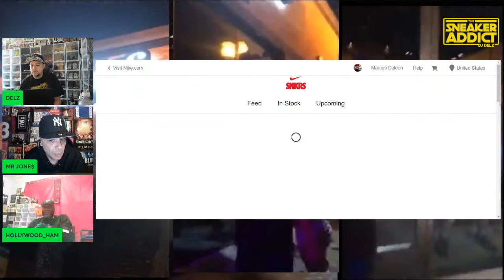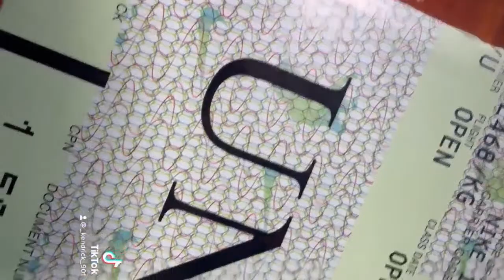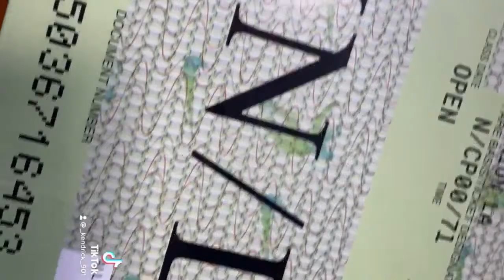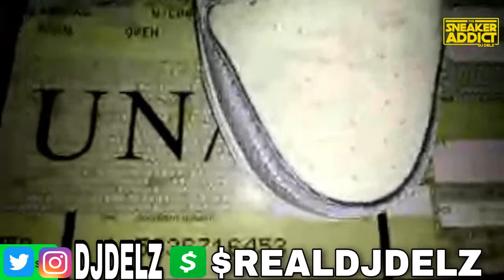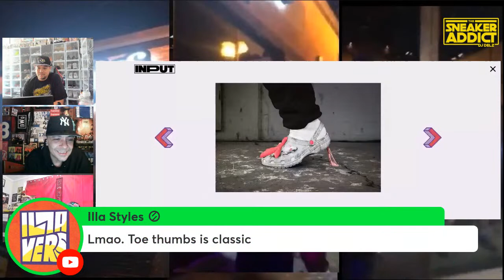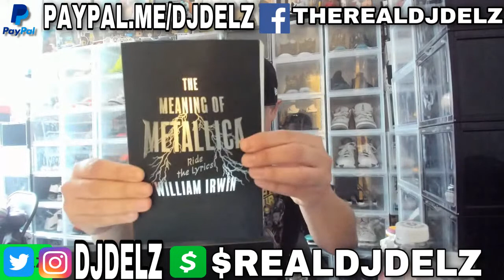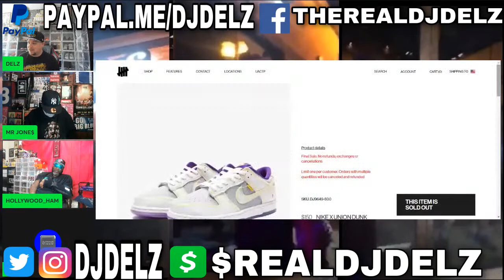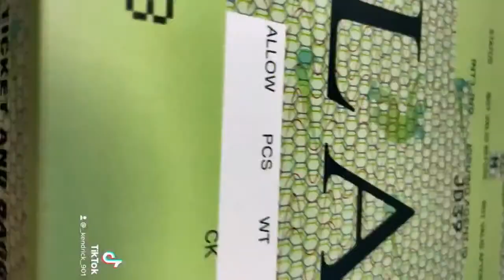HUGE RESTOCK NOW! UNION Nike Dunk Low Argon Sneaker Live Cop SNKRS , UNPEELED Look & Resell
RAZOR  HEY YO Tee Available for Extremely Limited Time